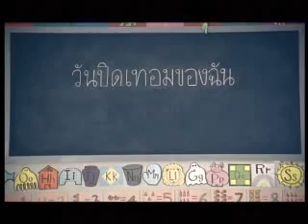A02 100 ENFAGROW A+ BUTTERFLY 1 30 DIR